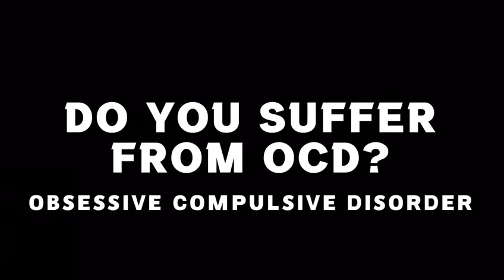Is her prayer valid if she passes Vaginal Wind & does not renew her Wudu? assim al hakeem JAL